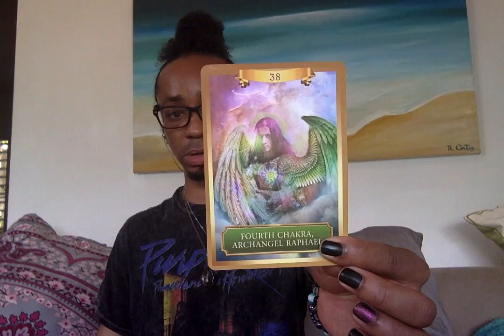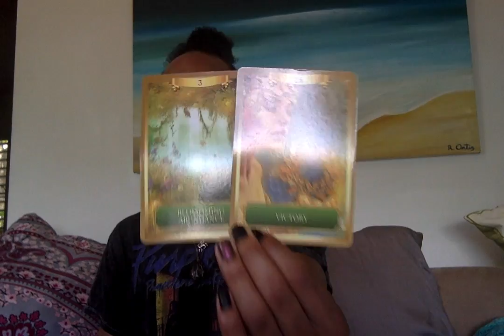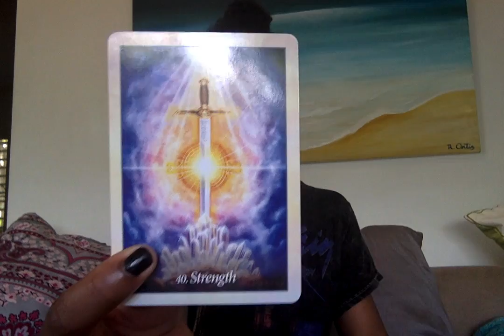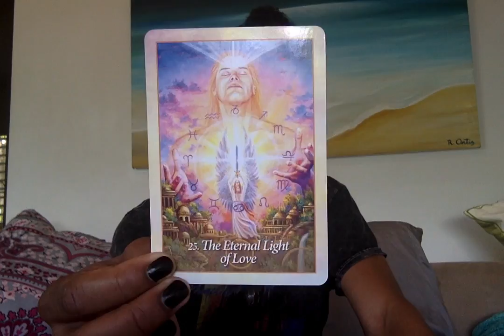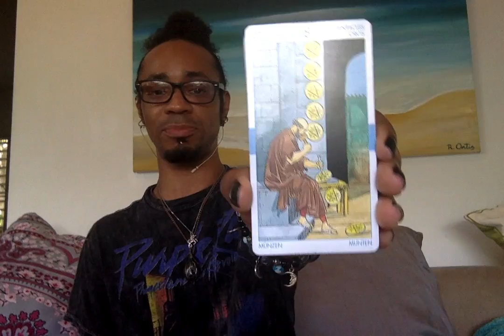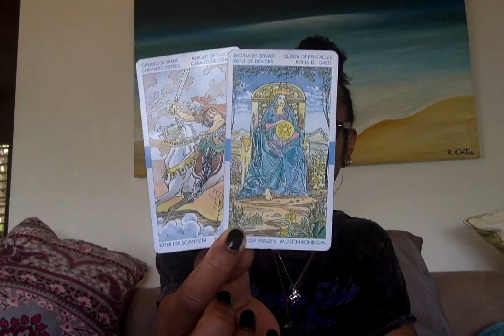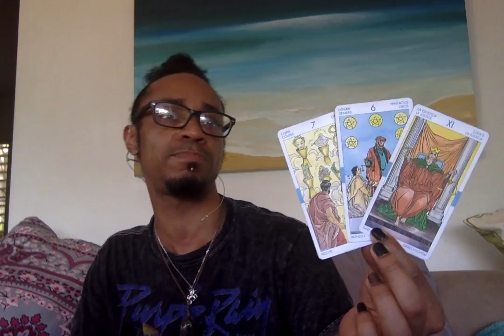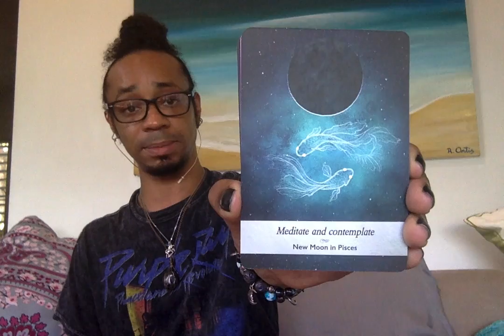Aries/Taurus Cuspers - * Moving Towards Greater Appreciation * - March 2020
30 min - $65
60 min - $130

Available oracle decks:
~Crystal Mandala
~Sacred Rebels